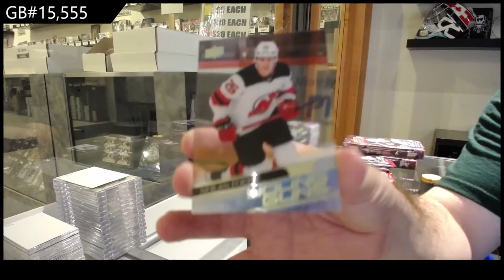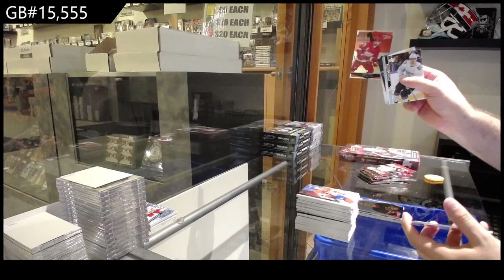20-21 Upper Deck Extended Hockey 3 Box Break - C&C GB #15,555